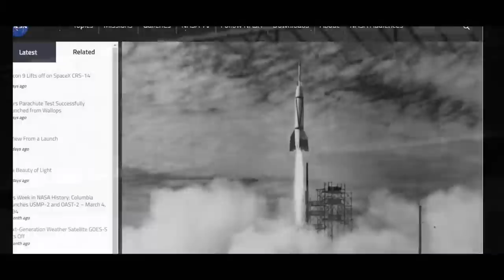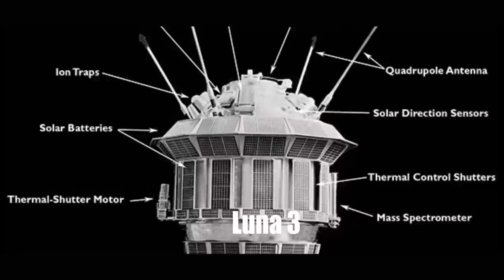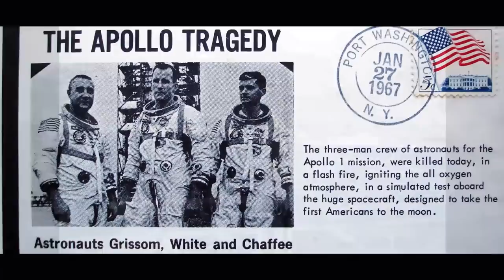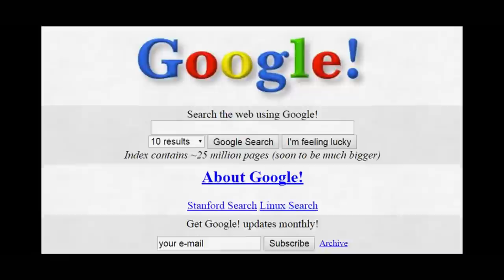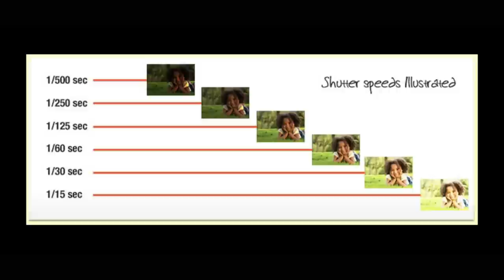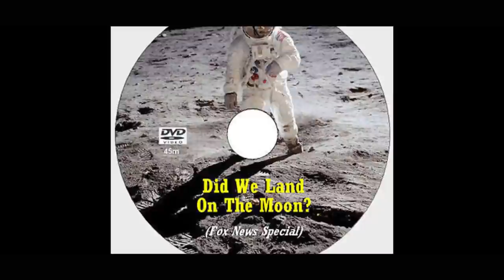Apollo 11|Moon Landing|Explained|Malayalam|Fact Science EP 19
The first science channel in Malayalam
Science വീഡിയോ ആണ് ഞാൻ കൂടുതൽ ആയി ഈ ചാനൽ ൽ ഇടുന്നത് താല്പര്യം ഉണ്ടെങ്കിൽ തീർച്ചയായും കാണണം .
umesh ambady

-umesh

THANK YOU FOR THE GREAT SUPPORT  BROS !!